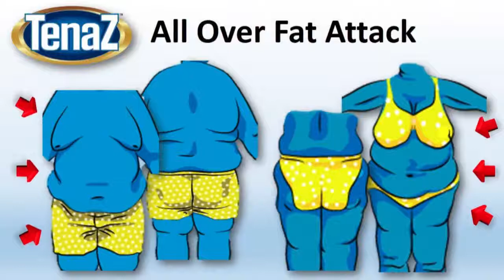TenaZ on TV, South Africa TenaZ 27 Jun 2018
TenaZ Weight Loss